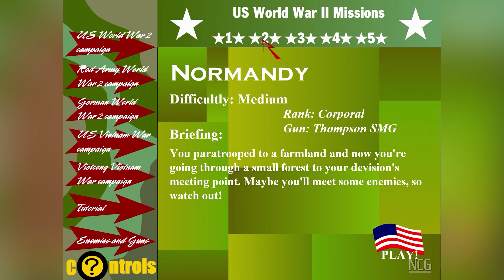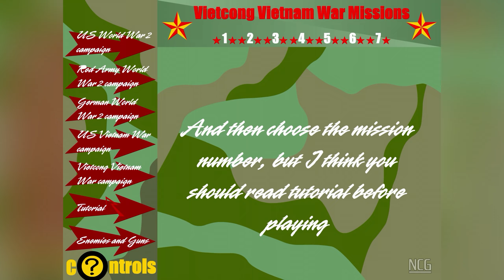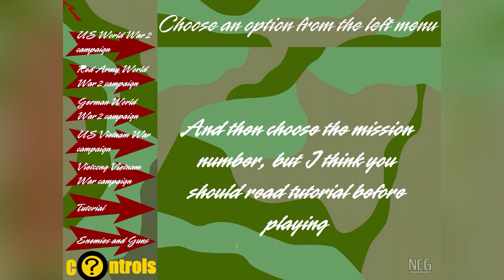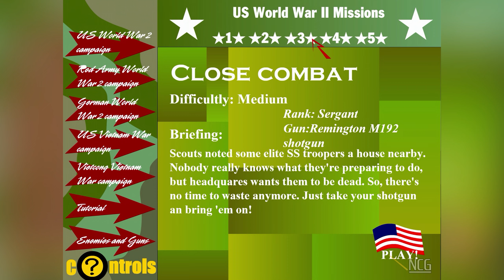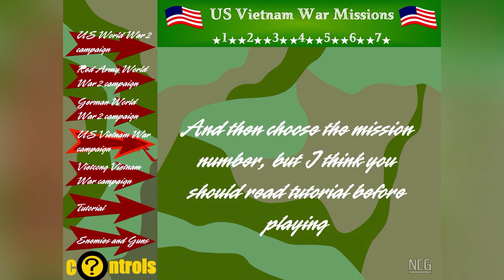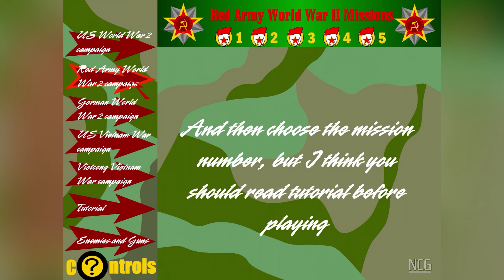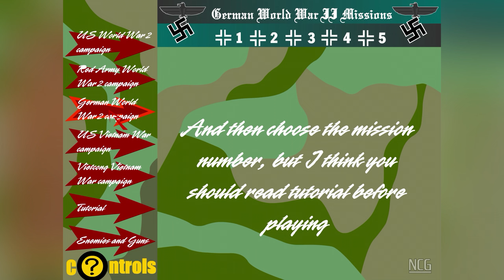Endless War (Browser/Flash) - Gameplay | No Commentary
Endless War is the first game in the series and includes five campaigns: US WW2 Campaign, Red Army WW2 Campaign, German WW2 Campaign, US Vietnam War Campaign, and Vietcong Vietnam War Campaign.